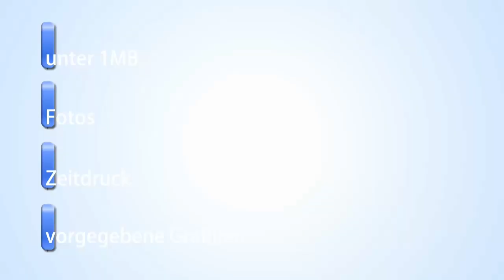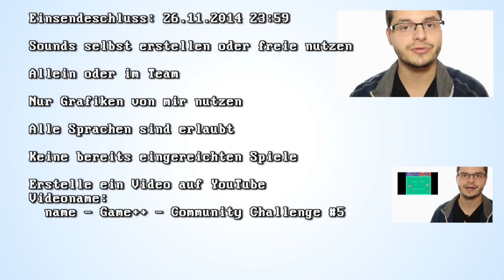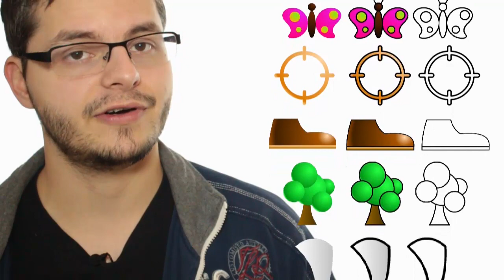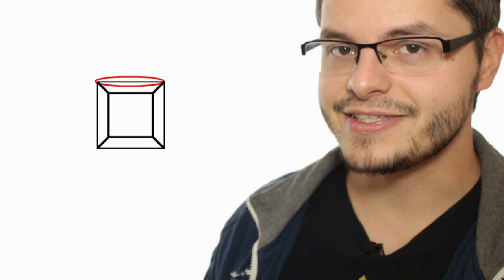Community Challenge #5 - Game++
iOS: gibts noch nicht

Videolinks:
wie ein Bewerbungsvideo sein sollte: